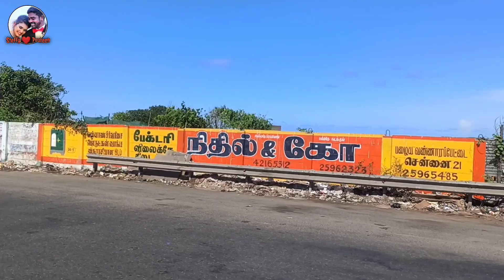First Time fishing in kasimedu N4 beach | fish in sea